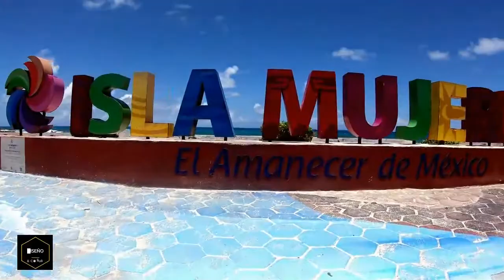Sorprendentes Casas de Playa en México VOL 8 QUINTANA ROO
Su capital es Chetumal y su ciudad más poblada, Cancún. Está ubicado en la península de Yucatán, región sureste del país, limitando al norte con Yucatán y el golfo de México (océano Atlántico), al este con el mar Caribe (océano Atlántico), al sur con Belice y al oeste con Campeche. Mejores videos
Diversos Editores de Video